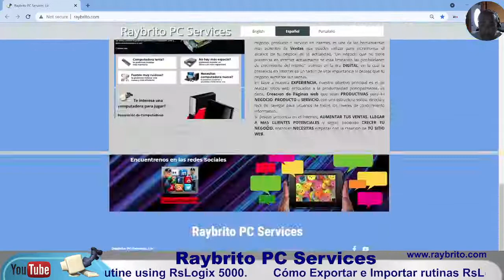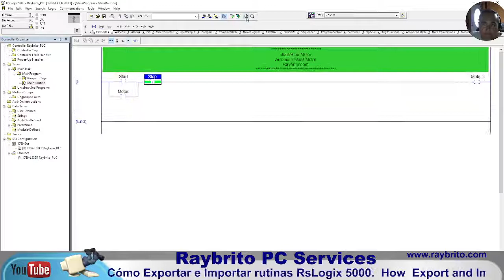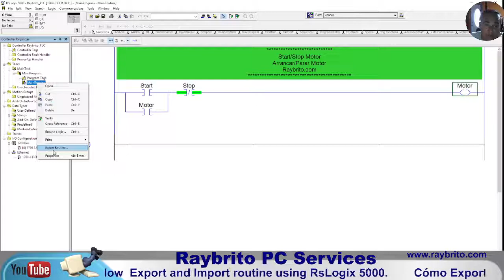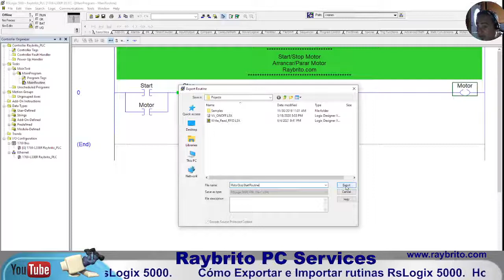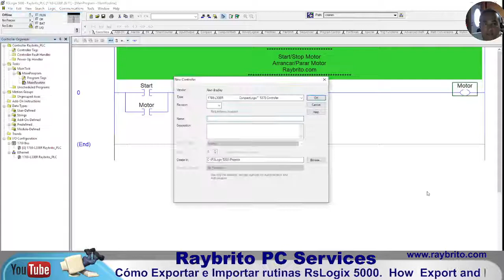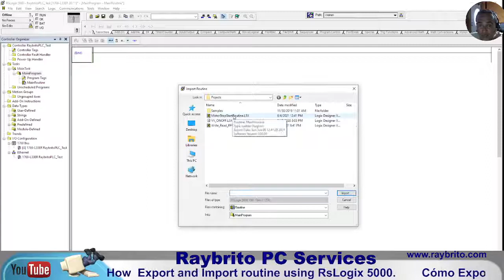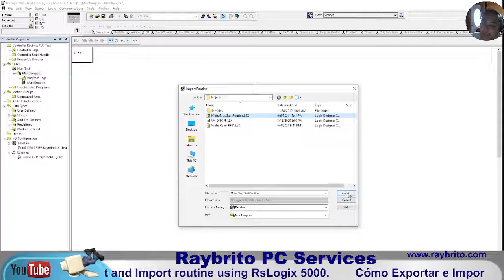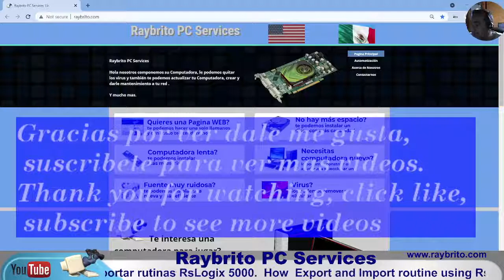How Export and Import routine using RsLogix 5000, Cómo Exportar e Importar rutinas RsLogix 5000.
How  Export and Import routine using RsLogix 5000.
Cómo Exportar e Importar rutinas RsLogix 5000.